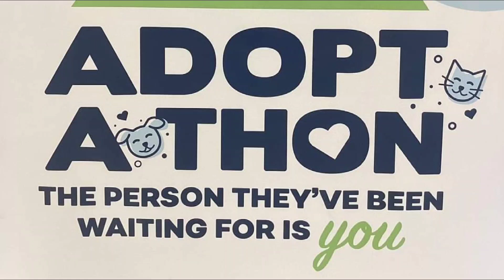Adopt-a-thon! Saturday May 20th!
Join them this Saturday, May 20, 2023 at Petsense in Martinsville for their annual adopt-a-thon! from 10am-2pm!

Adoption fees are as follows:
Cats and kittens: $20
Dogs over 1 year: $40
Puppies under 1 year: $80

All animals that are not already spayed/neutered, will need to be within 30 days of adoption per VA state law, at the adopters expense. We do offer low-cost spay/neuter options! Puppies and kittens will be extended until 6 months of age!

The shelter will be closed this day in hopes to adopt as many of these sweet babies that they can!